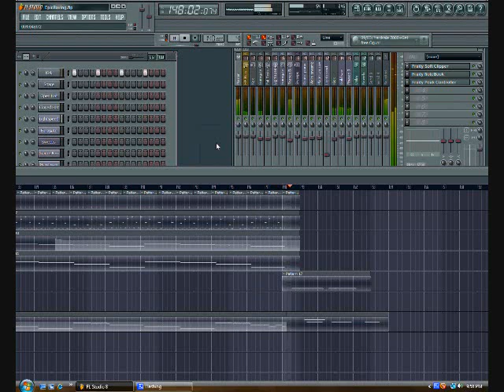Forever Flying Techno, FL Studio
Some techno I made.